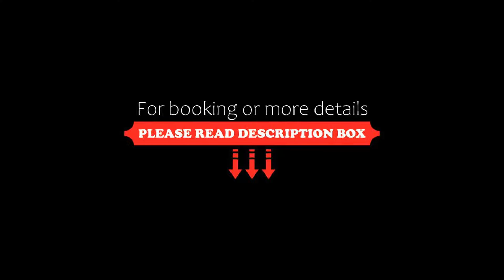Il Nuovo Gabbiano, Cala Gonone, Italy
About Property:
This property is 2 minutes walk from the beach. Boasting stunning panoramic views that are unrivalled anywhere on the island, the hotel is set in a typical village, in the centre of Orosei's Gulf, on the east coast of Sardinia.
This hotel stands in front of Cala Gonone’s harbour, from where you can embark upon boat trips to the Bue Marino Caves and the fantastic beaches of the Gulf of Orosei. Th...
Property Type: Hotel
Address: Piazza Del Porto, 08020 Cala Gonone, Italy
Searching For
1. Il Nuovo Gabbiano - Cala Gonone - Italy
2. Il Nuovo Gabbiano - Cala Gonone - Italy Address
3. Il Nuovo Gabbiano - Cala Gonone - Italy Rooms
4. Il Nuovo Gabbiano - Cala Gonone - Italy Amenities
5. Il Nuovo Gabbiano - Cala Gonone - Italy Offers and Deals
Audio Credit:
Track Title: Subway Dreams
Artist: Dan Henig